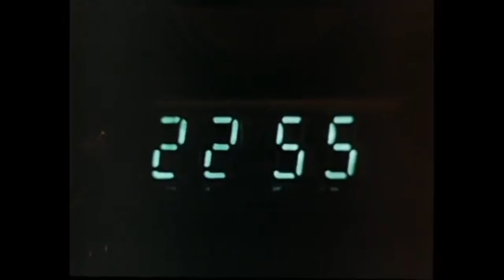Прогулка по АЛМААТЫ.Памятник "Виктор Цой"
Прогулка по Алмааты(Казахстан)Памятник Виктор Цой и фильму "Игла"
Памятник расположен на Улице Тулебаева ,там в 1988 году снимали финальную сцену к легендарному фильму "Игла"
Подробнее...
Композиция
Группа крови (Из к/ф "Игла")
Исполнитель
КИНО
Альбом
ЦОЙ - 50 (К 50-летию артиста)
Лицензиар
"NDA Sound (от лица компании "Moroz Records"); VIDEO CONTENT INC" и другие авторские общества